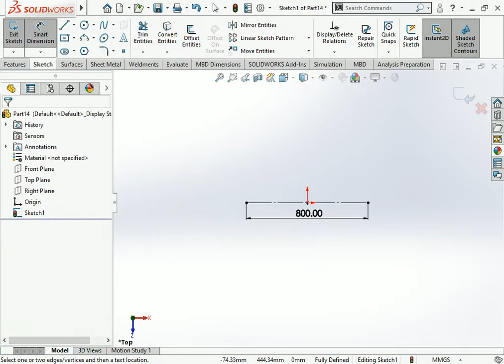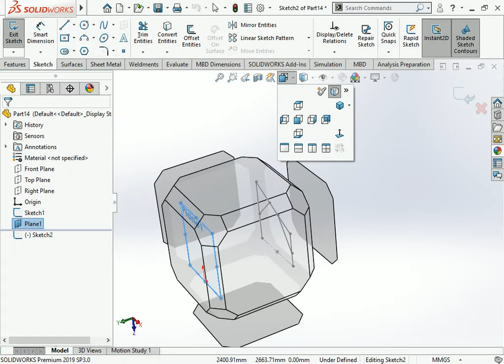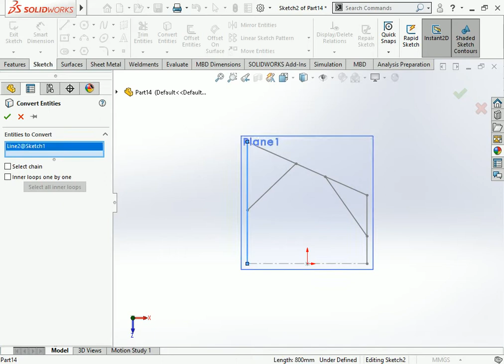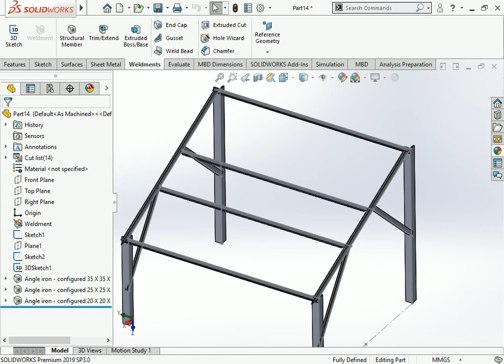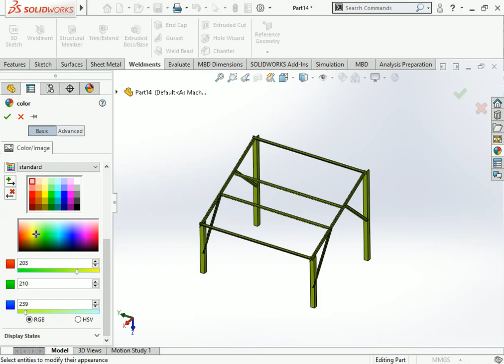Solar panel structure design how to use angle frame design for solar panel structure design#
This is make for learning purpose Solar panel structure design how to use angle frame design for solar panel structure design